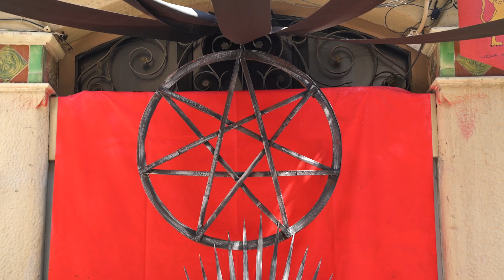El carrer de Galileu, primer premi al concurs de guarniments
Les criatures i atraccions del “freak show” del carrer de Galileu han guanyat el concurs de guarniments de la Festa Major de Sants de 2018, amb 374 punts del jurat.